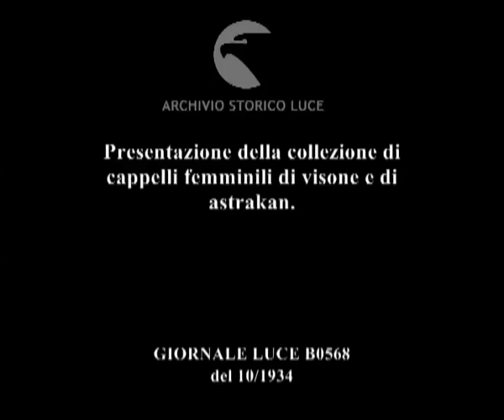Presentazione della collezione di cappelli femminili di visone e di astrakan.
Descrizione sequenze:modella presenta un cappello di visone ; un'altra modella si guarda ad uno specchio mentre indossa un cappello di astrakan aggiustandosi il collo di pelliccia del cappotto ; altra modella con una cappello con nastri e veletta ;